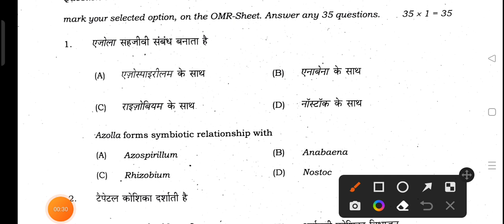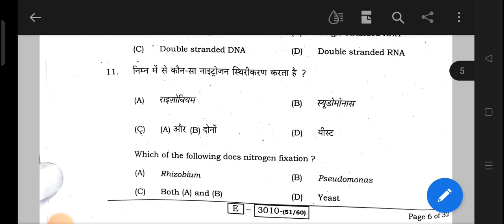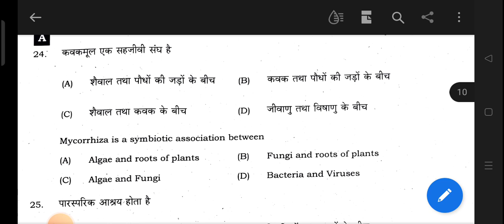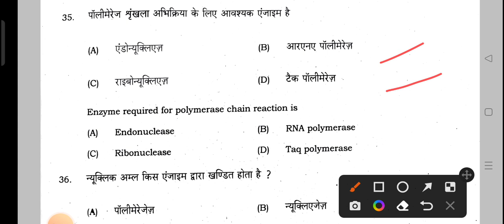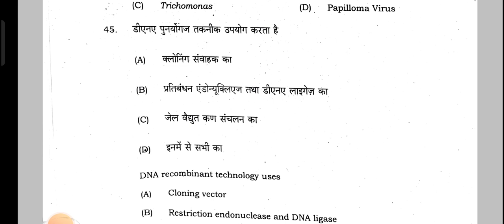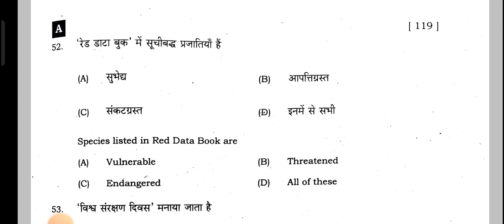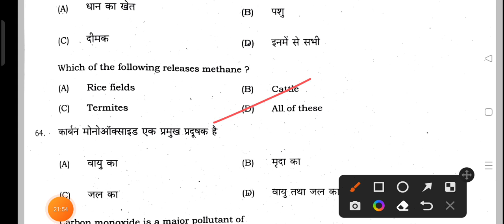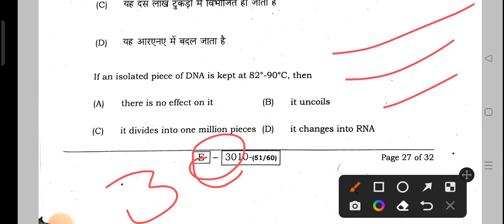Set A Bihar Board 12th Biology Answer Key 2022 | Set A Biology Class 12 Objective Answer Key 2022